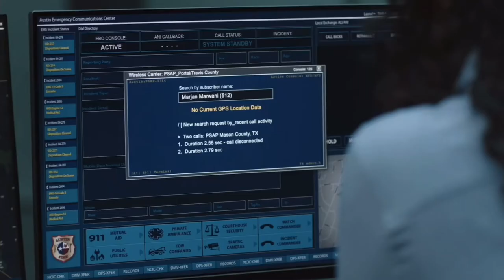Tarlos part 367: Judd calls Grace for help finding Marjan (911 LS 4x09)